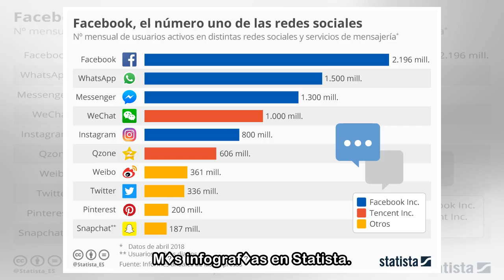Facebook, el gigante de las redes sociales - Marca.com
Entre los datos revelados por las empresas se encontraba el n�mero de usuari...